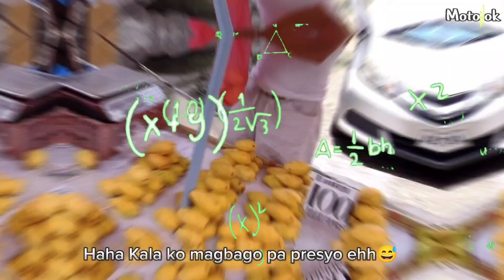Good mood attracts Good vibes |Ride w/ Motonok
Editing apps: Cap cut
Cellphone:Xiaomi Note 11